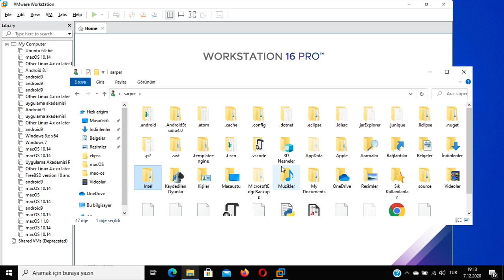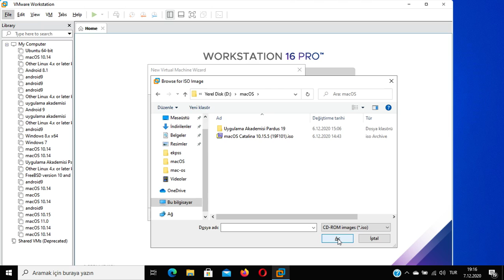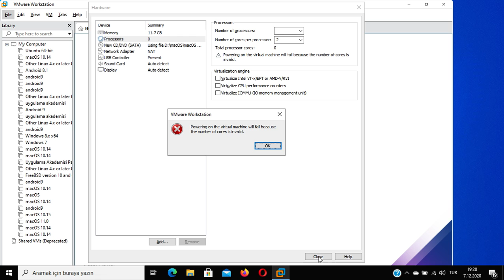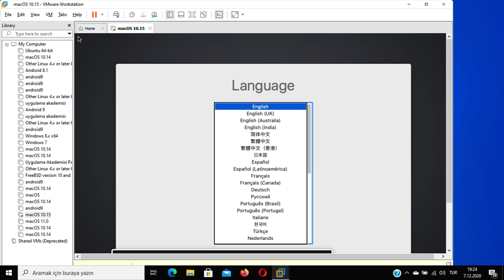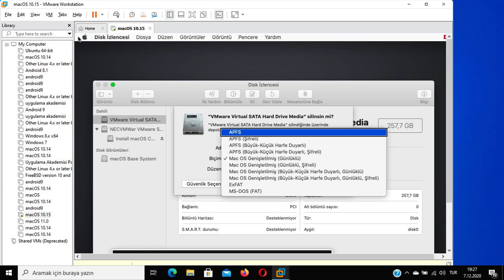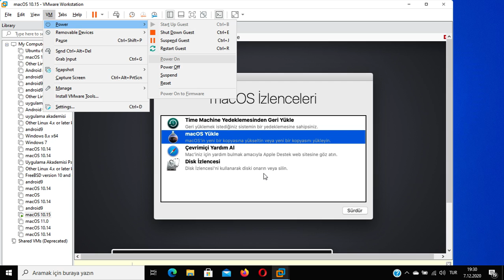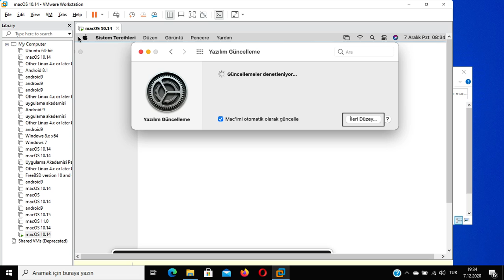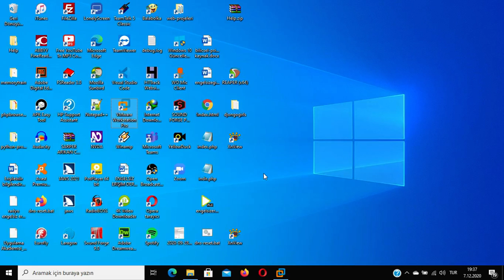Erişilebilir yöntemler ile sanal mac kurulumu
Kurulum aşamaları için yazılı içerik aşağıdaki linktedir;